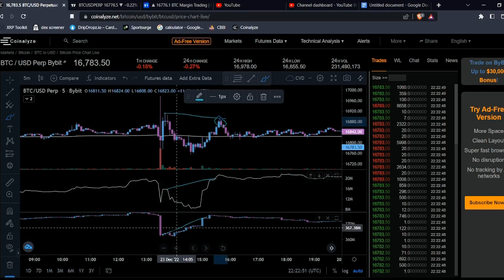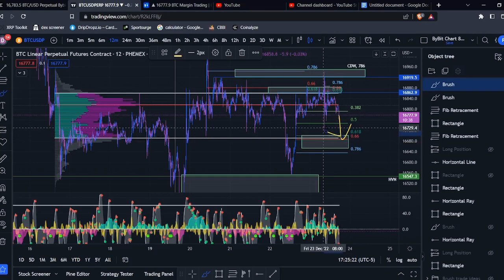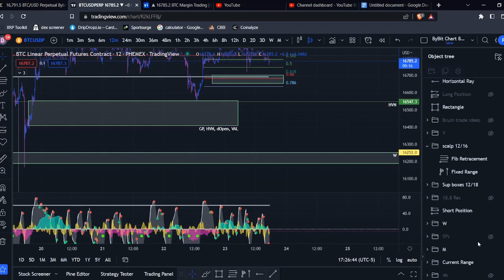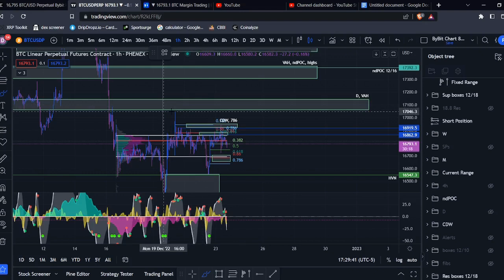My Trading Plans Played Out (Recapping My Trades & Going Over New Plans)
Dylan Waves and employees or representatives will NEVER manage or offer to manage a customer or individual's binary options, options, stocks, cryptocurrencies, currencies, futures, forex, or any financial markets or securities account.  If someone claiming to represent or be associated with Dylan Waves solicits you for money or offers to manage your trading account, do not provide any personal information and contact us immediately. BEWARE OF SCAMMERS!